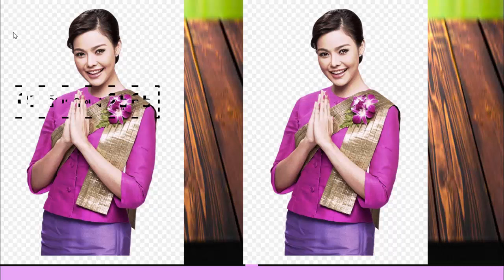งวด 16 ธันวาคม 2565 เลขเด็ด หวยเด็ด คืนนั้นโชคดี 16/12/2022